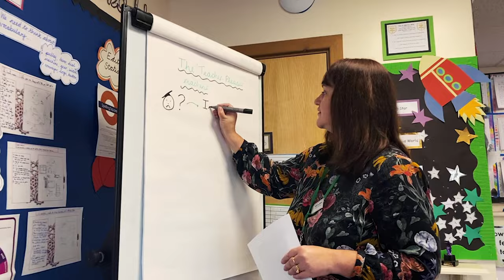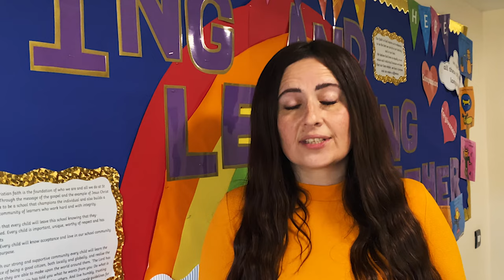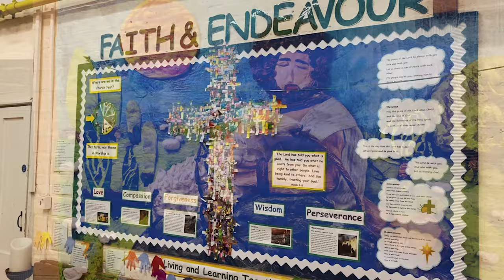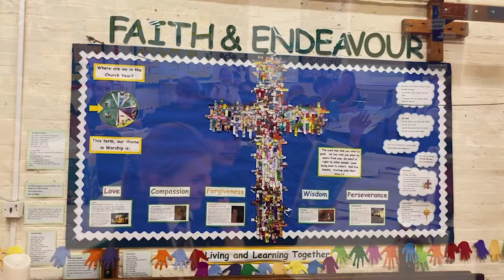St. Martin's Church of England Primary School - Virtual Open Day 2020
Filmed, edited and produced by Social Media for Schools.